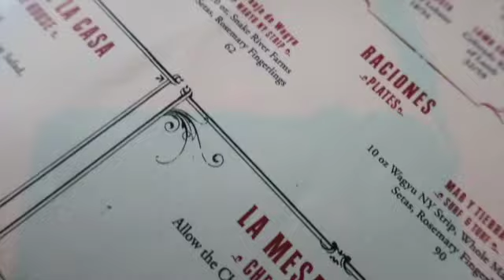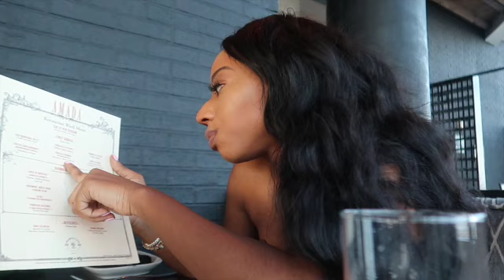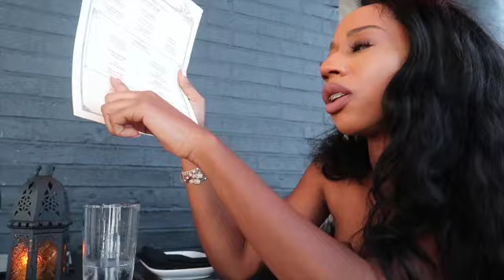JAMAICAN GIRL IN JERSEY WEEKLY VLOG 2021|| FAMILY TIME + OUT IN THE CITY +RESTAURANT WEEK + MORE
Hi Goodies,

00:00 Start Here!

                    ♡ FAVORITES  ♡
◦ FAV ROOM SPRAY
◦ FAV ROOM SPRAY: #2
◦ Fav Hair Spray
◦ Hair Curler
◦ Cozy Chair In my room

◦ FAQ ◦
TOP 3 LIPSTICKS I ALWAYS WEAR

◦My Favorite Foundation◦

LOCATION: Jersey
BIRTHDAY: March 9th
HEIGHT: 5'5
BIRTH PLACE - Jamaica